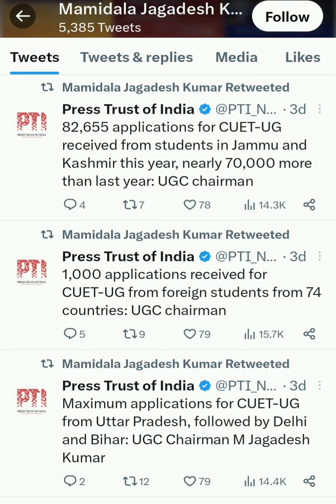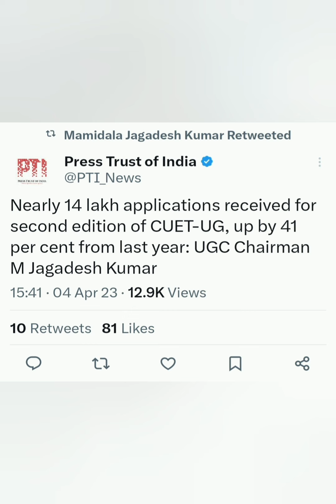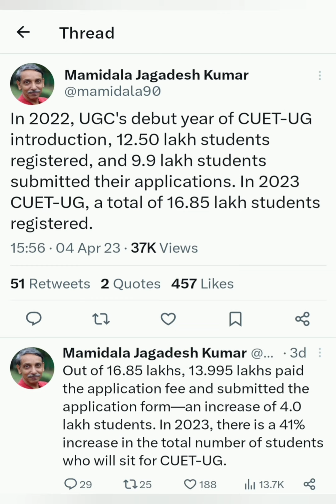Official Updates CUET 2023 Exam Record Break Application Form🔥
Link for cuet pg economics 2023 entrance exam